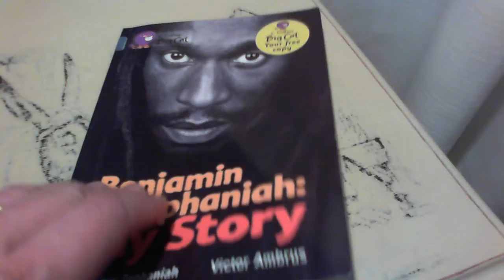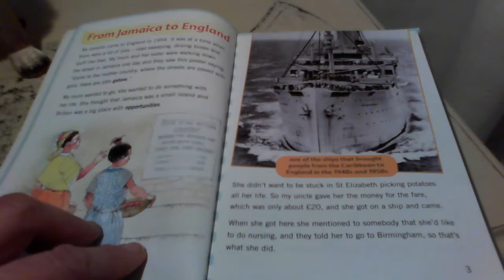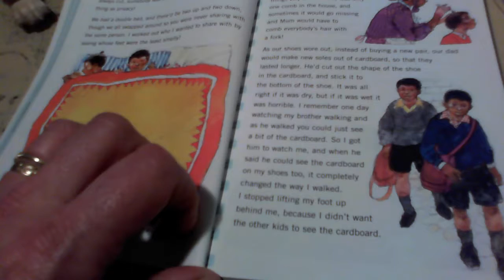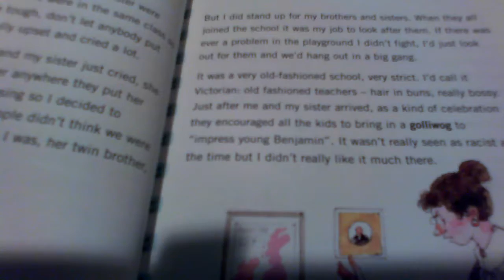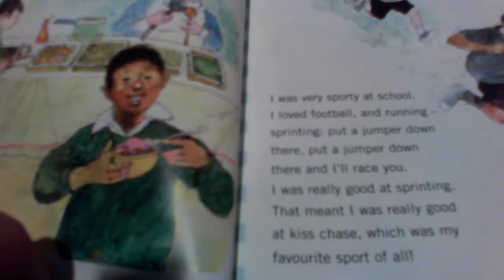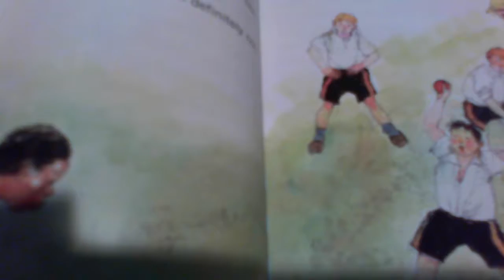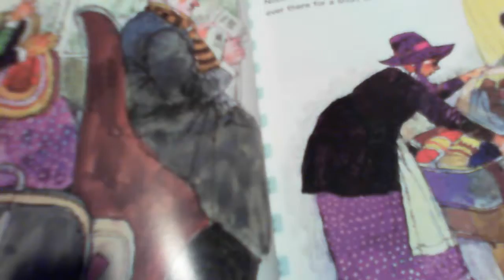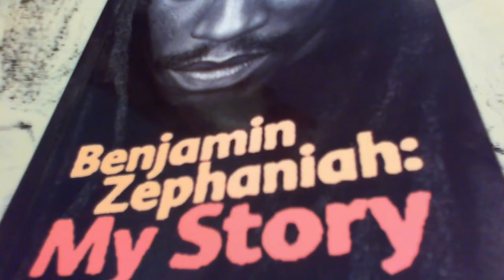Listening to Jane read about her favourite poet